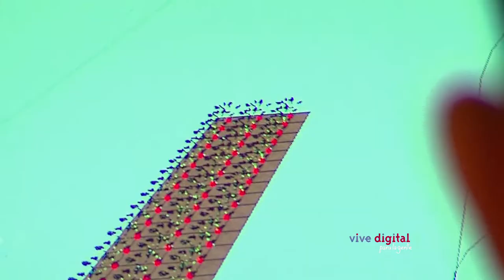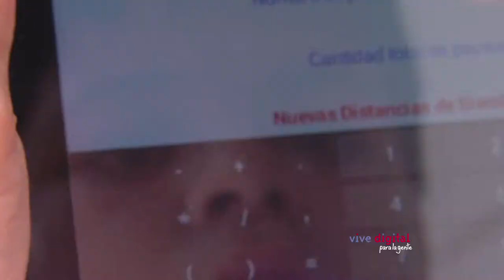Joe Noe Sanchez, un profe digital C22 - N2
Gracias a su aplicación AgromaTIC el profesor Sanchez enseña de manera didáctica  matemáticas. Si innovación lo hizo merecedor del premio Ondas de Colciencias.